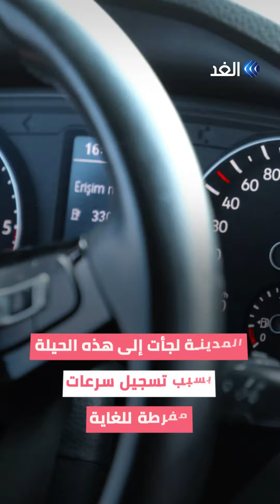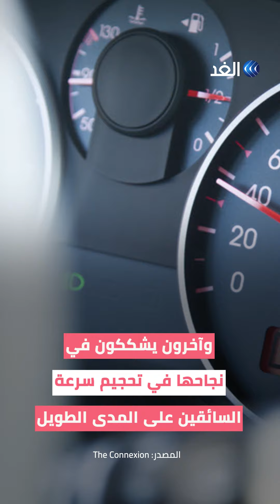بلدة فرنسية تُربك مواطنيها برسم خطوط بيضاء متعرجة على الطريق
«خطوط بيضاء متعرجة» طريقة جديدة لضبط سرعة السيارات.. ما القصة؟